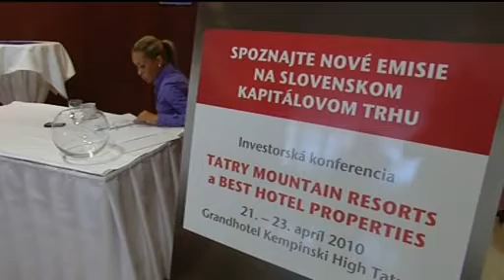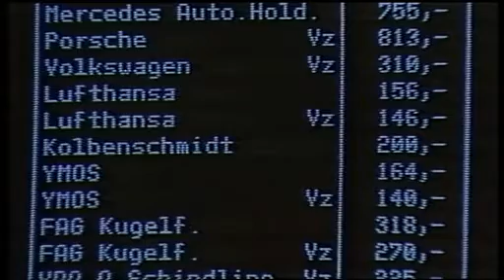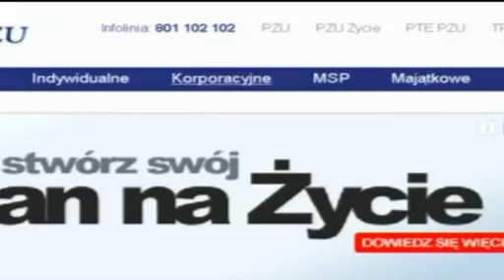Téma Z1 byznys a peníze, 1. 4. 2010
Oživení slovenského kapitálového trhu.
Hosté: Mária Hurajová, ředitelka Burzy cenných papírů Bratislava;
Jiří Vodička, ředitel pro strategii společnosti Fio.
Oživení slovenského kapitálového trhu - co lze využít v BCPP.
Host: Petr Koblic, ředitel Burzy cenných papírů Praha.
Moderuje Ivana Šalomonová.